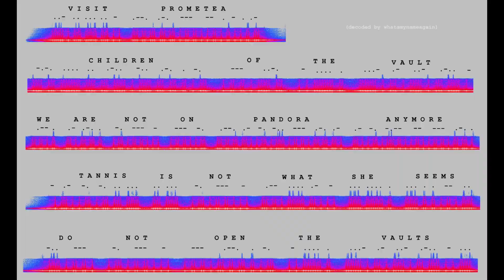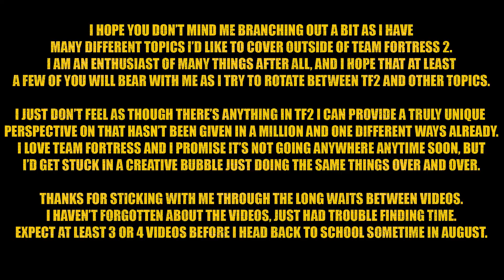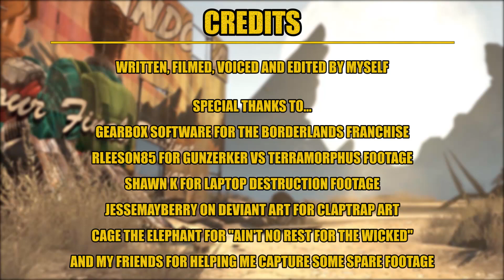Borderlands: The Foundations of a Masterpiece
Borderlands is one of the greatest gaming experiences I've ever had the pleasure of partaking in. Though, the first game in the series was never particularly stand-out to me. It always got lost in the memories of it's sequel, and the Pre-Sequel. Is there a reason for this? I think so, and I want to explain my stance on why the initial incarnation of the franchise isn't as stand-out as it's succesors.

Discord Username: poptop89#1995
Twitter (I rarely use this as of now)